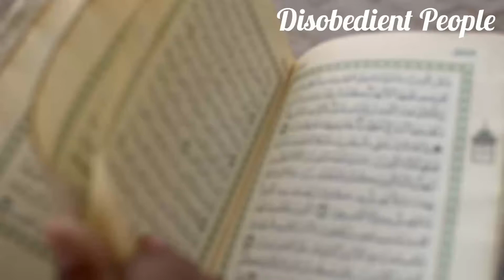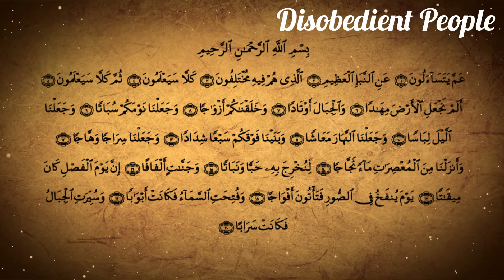Best Quran Tilawat beautiful recitation 2019